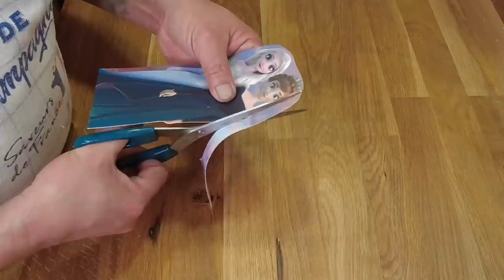Frozen 2 Cake